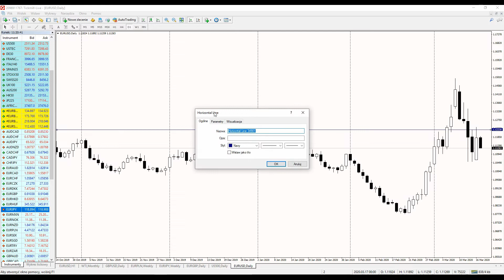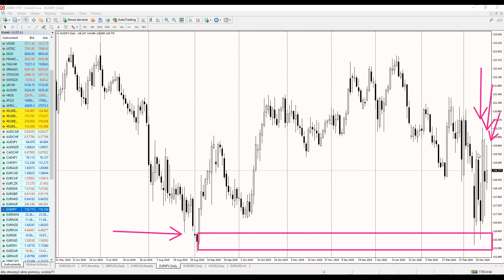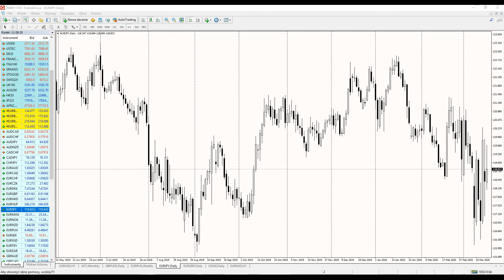Forex Flash | EURUSD, EURJPY: czy wspólna waluta jest gotowa do kontynuacji spadków? | 17.03.2020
Ostatnie wzrosty na EURUSD tłumaczone były m.in realizacją zysków z krótkich na EUR / długich na USD, z przeznaczeniem na Margin Call na innych instrumentach :) To wytłumaczenie ma jak najbardziej "ręce i nogi", ale czy nie czas aby wspólna waluta wróciła do kontynuacji trendu spadkowego?

Sprawdzamy możliwe poziomy i strefy oraz zasięgi na EURUSD i EURJPY.